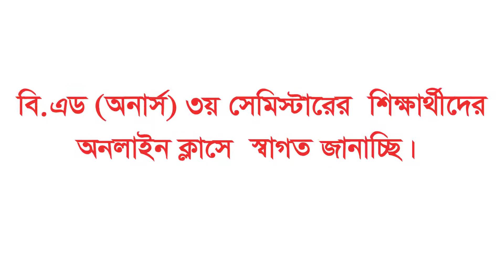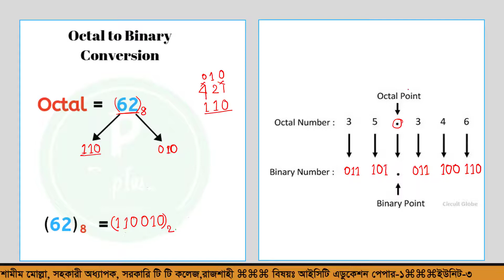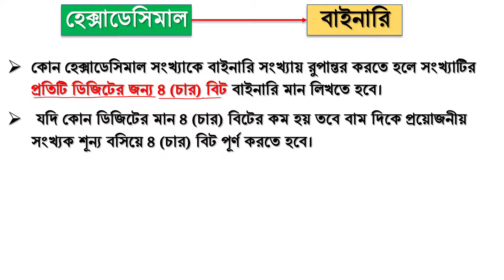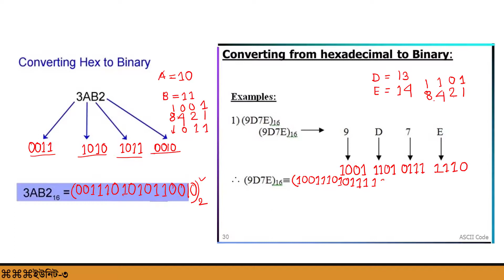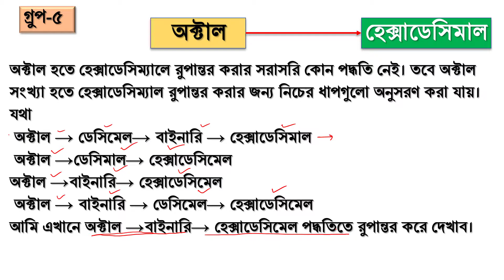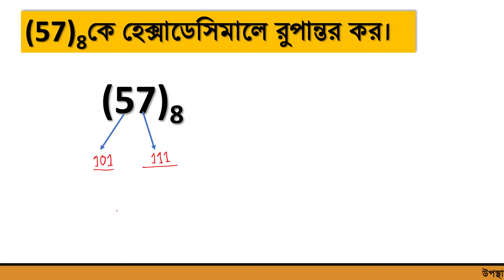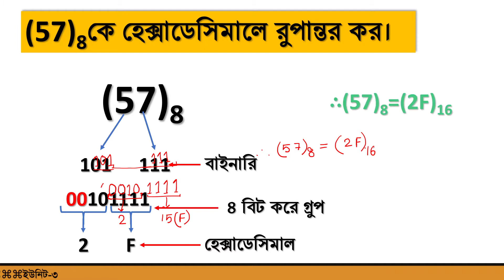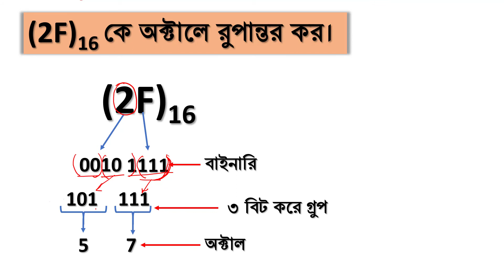Octal and Hexa decimal to Binary, Octal to Hexa decimal number Also Hexa decimal to Octal Number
In this video  the students will learn how to convert Octal and Hexa decimal to Binary, Octal to Hexa decimal number Also Hexa decimal to Octal Number.